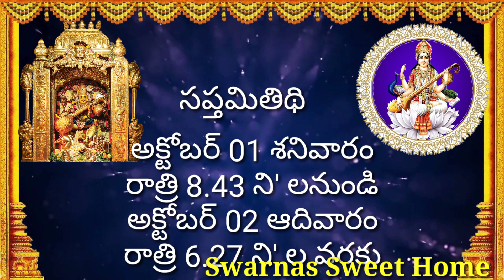Moola Nakshatra in dasara 2022 telugu|saraswati pooja dasara 2022|saraswati pooja vidhanam in telugu